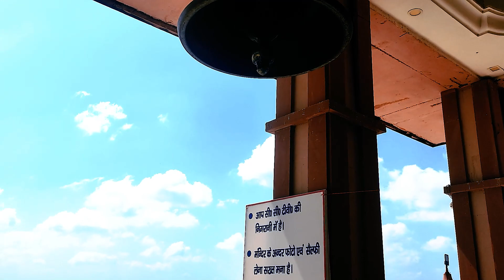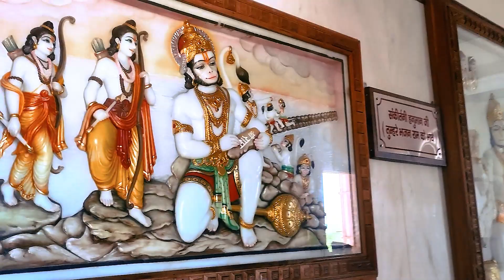Duniya Mein Ek Lota Hai Yeh Shri Hanuman Dham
नैनीताल जिले के रामनगर में स्थित श्री हनुमान धाम (Shri Hanuman Dham, Ramnagar) आस्था का अटूट केंद्र बन गया है। इस मंदिर में बजरंग बली के 9 स्वरूपों और 12 लीलाओं के दर्शन होते हैं। यह एक इच्छापूर्ति तीर्थ धाम है, जहां हनुमान जी के सामने अपनी मनोकामना लिखकर रखने से भक्तों की सभी मन्नतें जरूर पूरी हो जाती हैं। यह भारत ही नहीं बल्कि दुनिया का अकेला ऐसा मंदिर है, जहां एक साथ बजरंग बली के 9 रूपों और उनकी 12 लीलाओं के दर्शन होते हैं।

श्री हनुमान धाम के संरक्षक आचार्य विजय ने बताया कि बजरंग बली के जीवन के दो ही लक्ष्य थे- सेवा और भक्ति। बस उनके आदर्शों पर चलते ही इस धाम का निर्माण किया गया है। इस धाम के जरिए भक्ति का काम यानी मंदिर निर्माण और हनुमान जी के 9 स्वरूपों व 12 लीलाओं को मन्दिर में भक्तों के लिए स्थापित किया गया है। हनुमान धाम दुनिया में सबसे अनूठा है, क्योंकि यहां बजरंग बली के 21 रूपों के दर्शन एक साथ होते हैं।